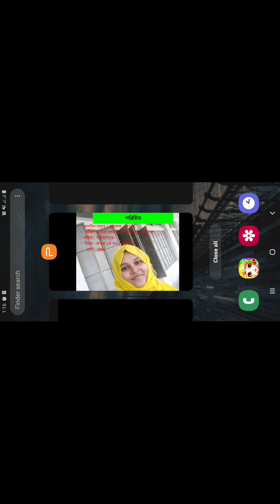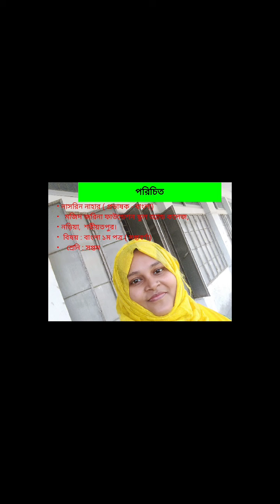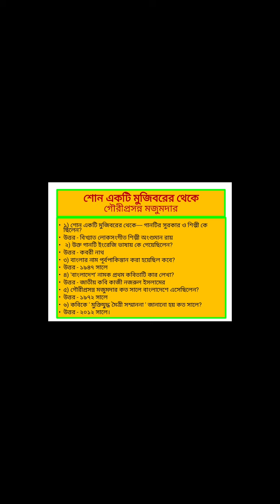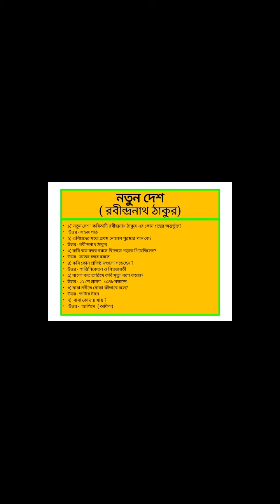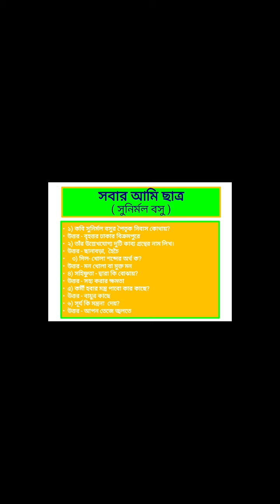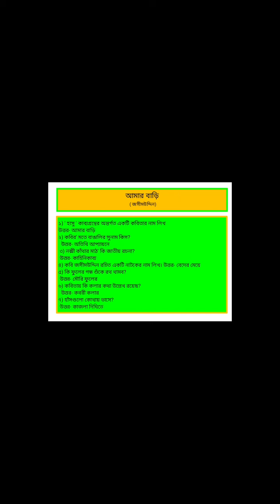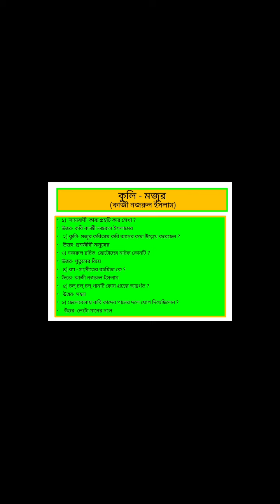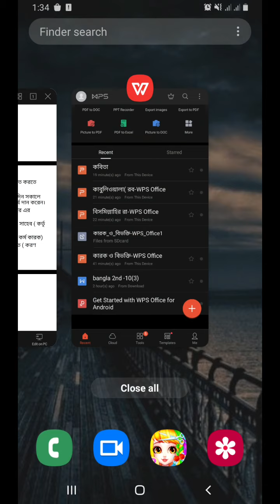MCQ 1,BNG 7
শ্রেণি:৭ম
বিষয়:বাংলা(SF-1/MCQ-1)NN
শিক্ষক:নাসরিন নাহার,প্রভাষক(বাংলা)